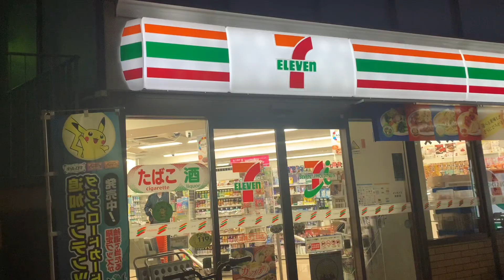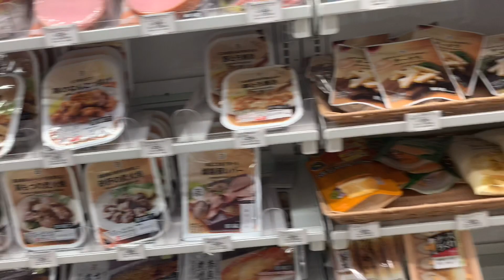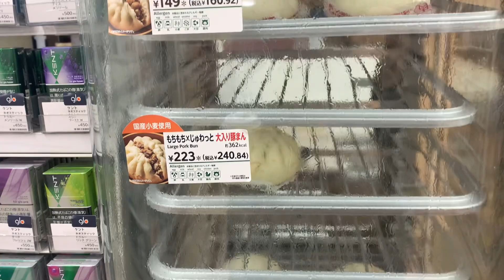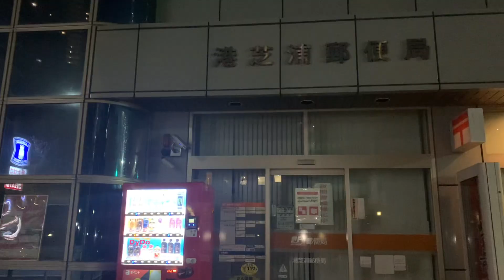Early Walk in Japan at 5 am. Post office, bus stop| 7eleven experience.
I walk in the morning in Japan to see how Japanese peopple do at that time.

I really enjoyed Japan.